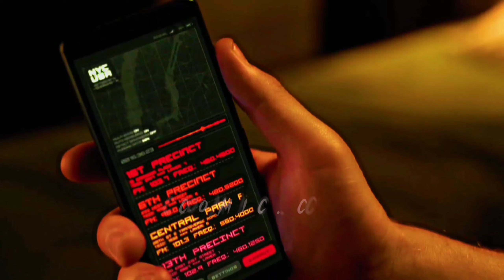Marvel's Spider-Man Final Swing 4K Edit